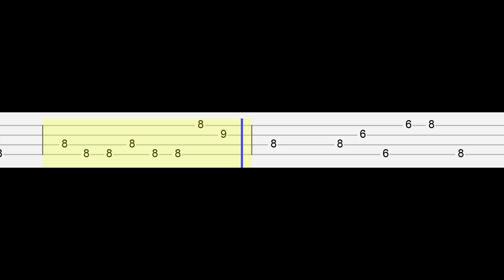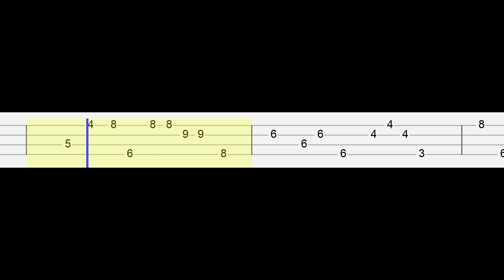Axolotl song - Phoenix of the Sea - CG5 (Easy Ukulele Tabs Tutorial)